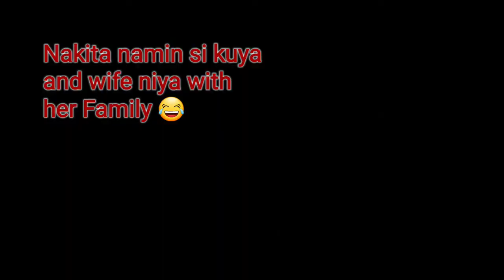Day 2: Naligaw sa paghahanap ng Bayan ng Daet & Libreng Food Trip in Bicolandia 2022 || Aeron Gin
Hello 👋